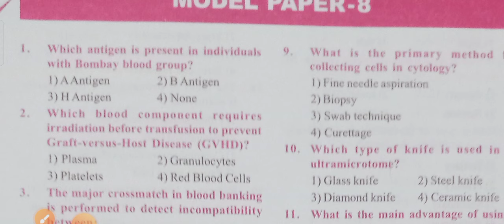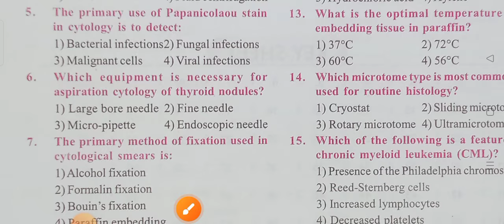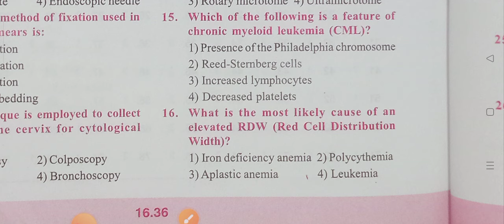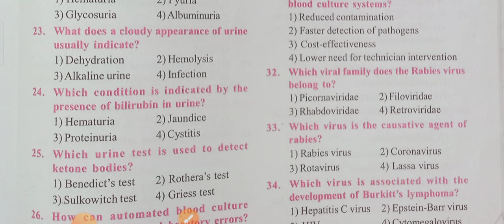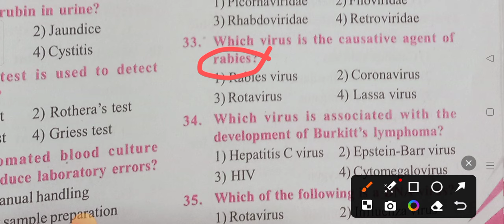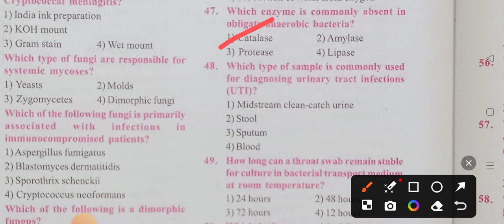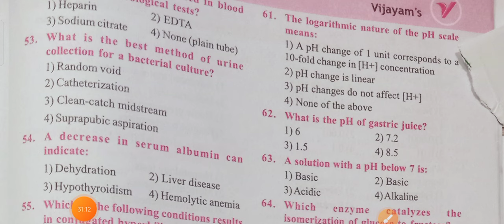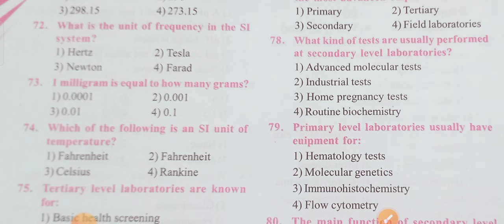మోడల్ క్వశ్చన్ పేపర్ -8 (80 ప్రశ్నలు & సమాధానాలు)-Lab technician grade- 2#vijitharajakumar